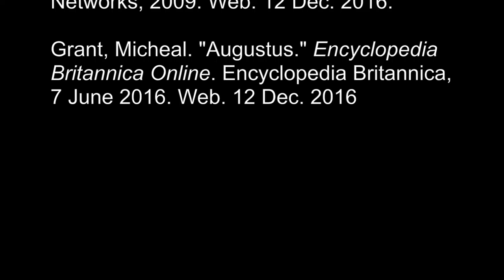Getting Knowledged About Augustus Caesar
This is the Citizen Kaine of Crash Courses.